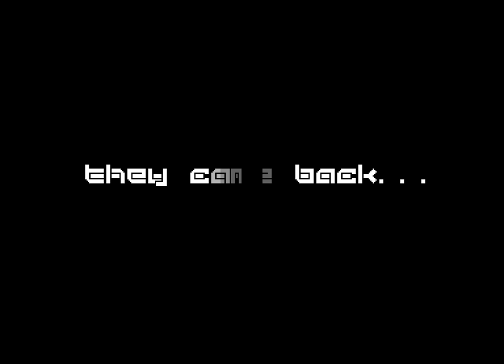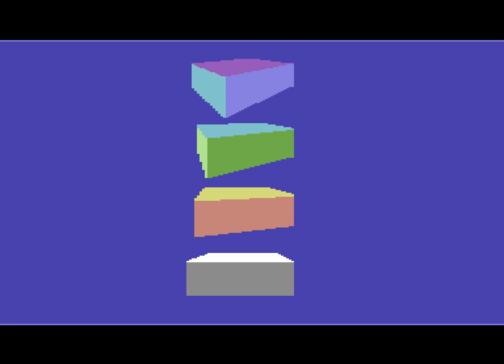C64 Scenedemo One Quarter by Fairlight (Datastorm 2012)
C64 Scenedemo, One Quarter released by Fairlight. Awarded 1st place in the C64 demo compo at Datastorm 2012.

A well produced scenedemo for the ole commodore. Recorded in Vice using 8580R5 3691 (resid-fp). Audio sync has drifted by about -900ms (another annoyance I have to watch for in future using vice inbuilt recording).  It shouldnt reduce the enjoyment of the demo though.